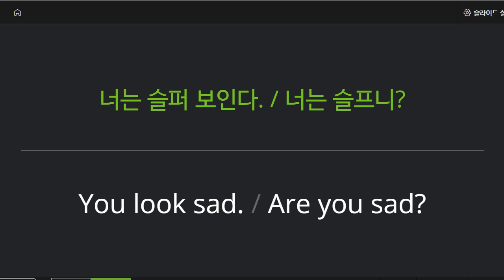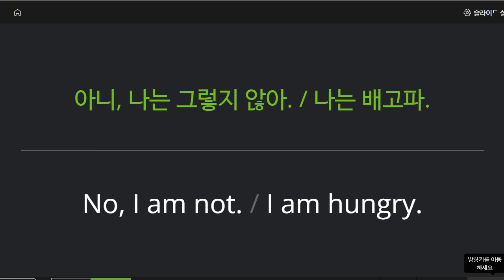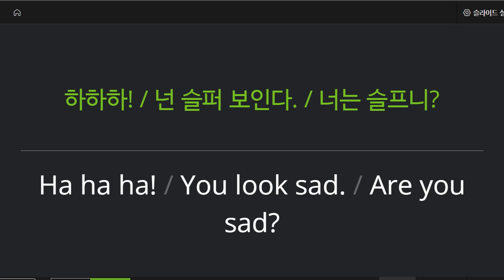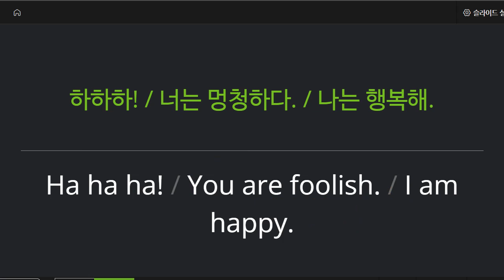신혜원 2022 03 24 기초회화 성취도 100